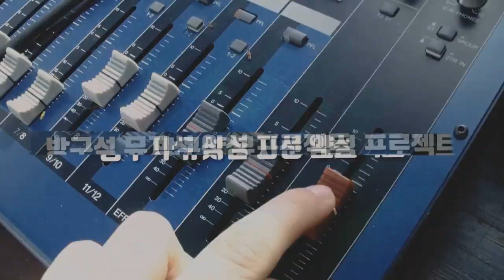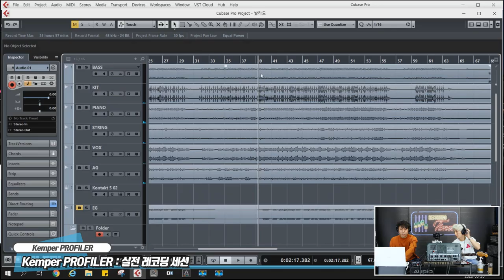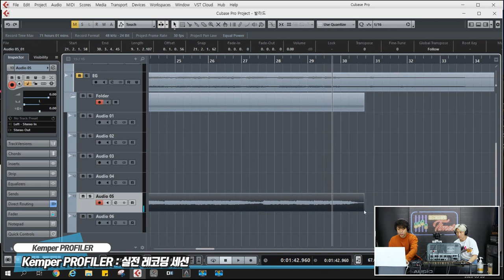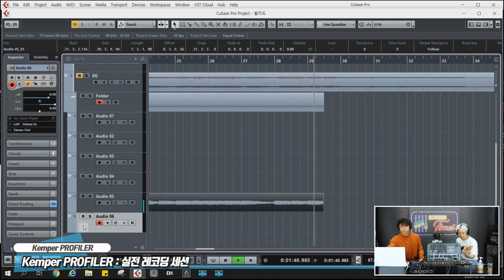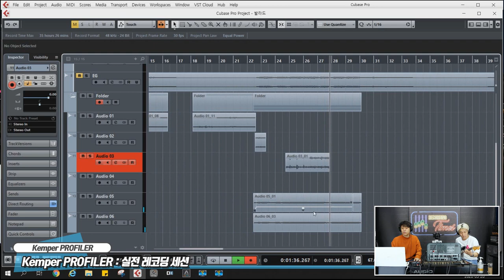[RecordingTimes 174회] Kemper PROFILER PowerHead : 실전 레코딩 세션 발라드 1편